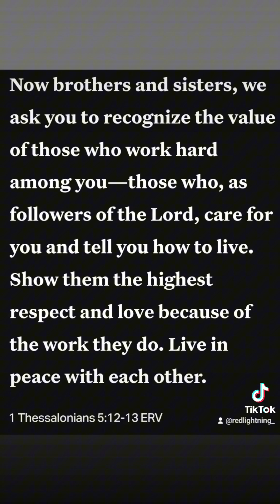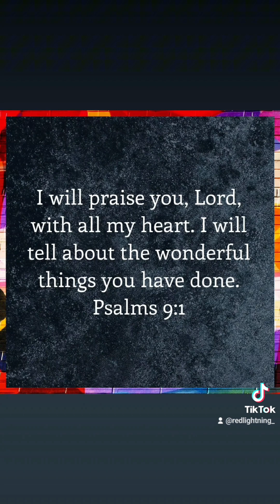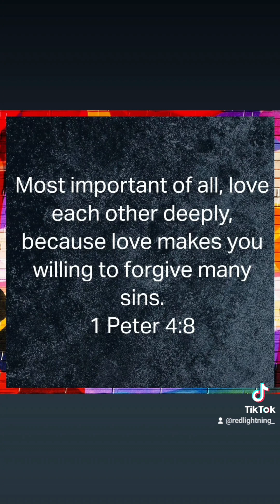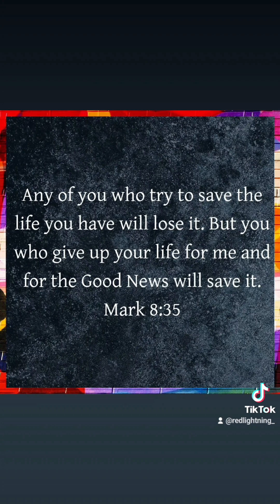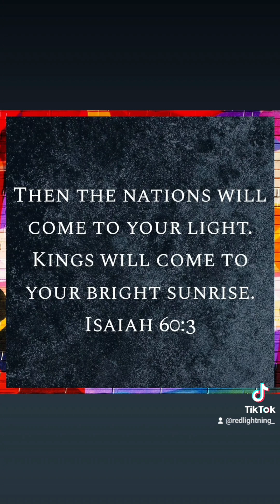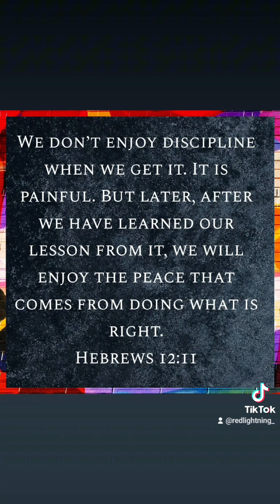Tik Tok 297